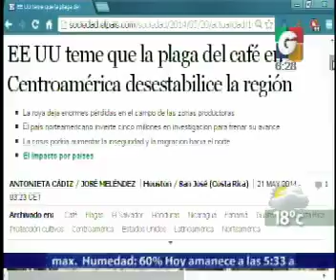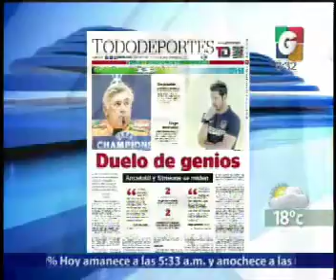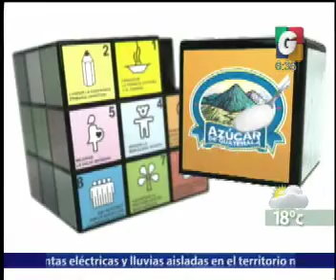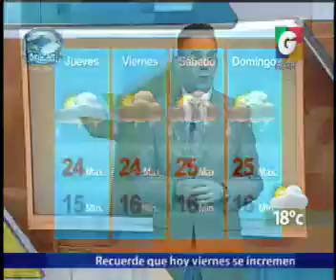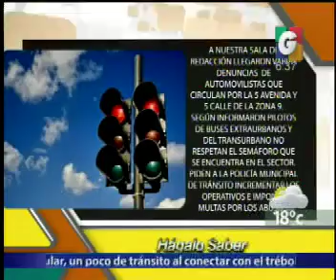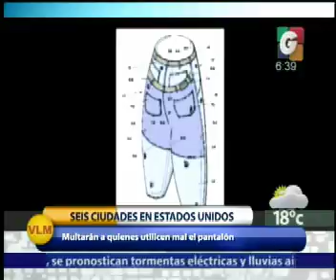Deporte Nacional - El Clima - Avances